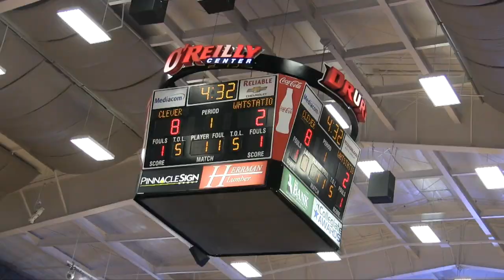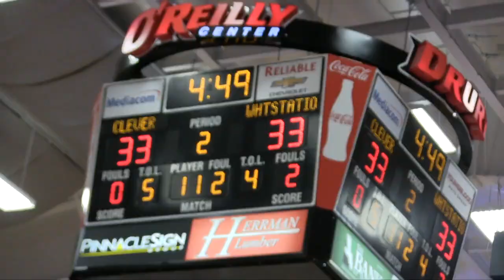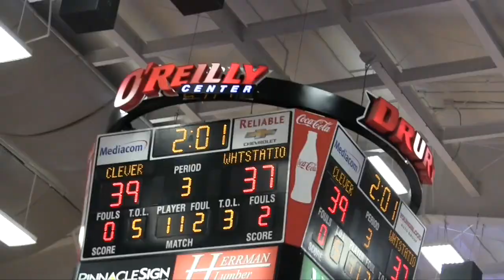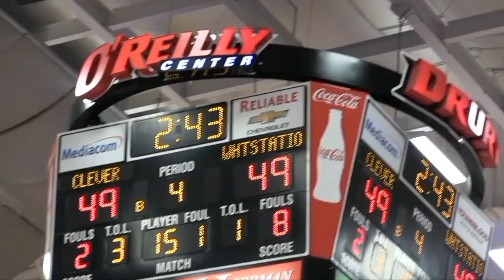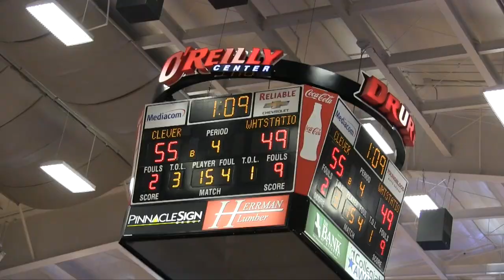Clever Lady Jays Stun #1 seed Memphis White Station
Lady Jays lead by 3 at 1/2 time.  3rd qtr lead changes hands and ends with White Station up by 4.  4th Qtr-Newman gets steal/basket, Menzies scores 3 big inside baskets and the Lady Jays go 11/12 at the free throw line to put the game away